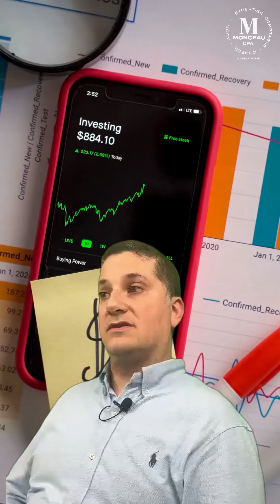Learn more about IRS Thresholds | Monceau CPA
🔍Wants to learn more about IRS Thresholds ?
🔓​Unlocking the Mysteries : In this video, discover the crucial benchmarks that govern tax regulations.
✨Gain valuable insights and practical tips to navigate the complexities of tax compliance effectively.
💡Whether you're a seasoned taxpayer or just starting to understand the tax landscape, this video promises to illuminate the path to financial clarity.